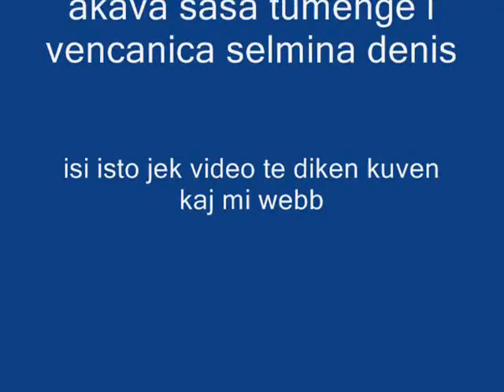Erdjan 2012 2013 Slike (vencavka denis&selmina ko grenoble francija)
brahim Tatlises 2011 erdzan Hani Gelecektin stil muzik roma Çingene erdjan kosovada 2011 remixx 2011 djemali demali demalji cita sevcet ramko ferdi kibari adnan sens sevcet demali ahmet ramko erdzan djansever sali mlatitalenti drvis she ilahije ilahija muki bernard caki dzenifer sunaj tunan naser zvonko demirovic
cita 2011 sevcet 2011 demali 2011 ahmet 2011 ramko 2011 erdzan 2011 djansever 2011
sali 2011 mlatitalenti 2011 drvis she ilahije ilahija
muki 2011 bernard 2011 caki 2011 dzenifer 2011 sunaj 2011 tunan 2011 naser 2011 zvonko demirovic 2011 mandi 2011 sulltan 2011 remzia 2011 lumi 2011 uka 2011 zajmi 2011 Djemail 2011 Cita Sevcet Ork Universal Bend Erdjan 2010 Tarkan 2011 Zvonko Demirovic 2011 Bernat Ervin 2011 Fabijan 2011 Sofia Marinovic Ahmet 2010 Salias 2010 Romano Film Nevo Spott Ork Sali Oka 2011 Abijav ki Francija 2010 Bugaria Ahmet Rasimov Ork Kristali novo album 2010 Ibrahimi Tatleses Smail Yk 2010 Cita show tv Ork HaLili Mandi ni stulas 2010 Ermini ni Ibhrami Murahmer Ahmati 2010 Taleva 2010 Instruemntal Amza enis Amza Tairov 2010 Dzansever 2010 abijav romane 2010 Ramko Julia Bikov 2010 Ferdii Gashi 2010 Ferusi 2010 horo Paro 2010 Gajda Naser 2010 shasko 2010 Studio Enes 2010 Studio shari 2011 Deno records 2011 Sultano me def 2011 uka me def 2011 Cucek 2011 Talleva rap Romano 2011 Sunaj 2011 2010 dzefrina 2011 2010 Muharrem Ahmeti Taleva 2011 sarkozi france sefyu akon Connie Talbot 2011 live Eros Rammazoti 2011 Rihana Oriental Muisc Arabic 2011 amza tairov 2011 explisvo Paris Hilton Turisme Ferari moto Gp amza Orkestar Universal Bend , Ork Universal, Orkestar Univerzal Bend, Universal bend, Aliosha aliosa SASHO,SASKO,SASHKO,AMZA,amza tairov,